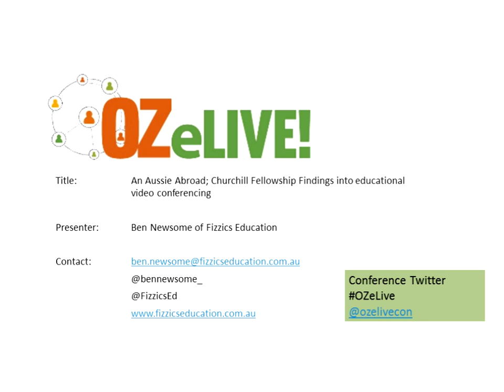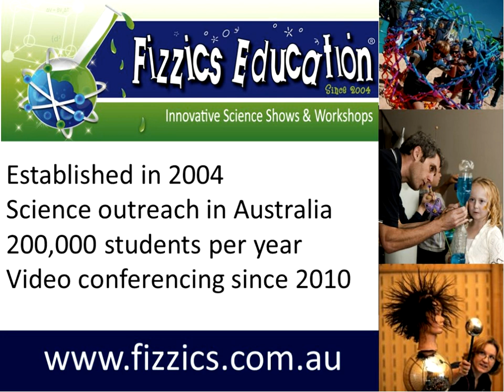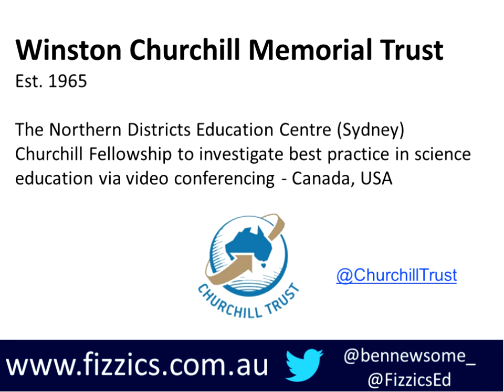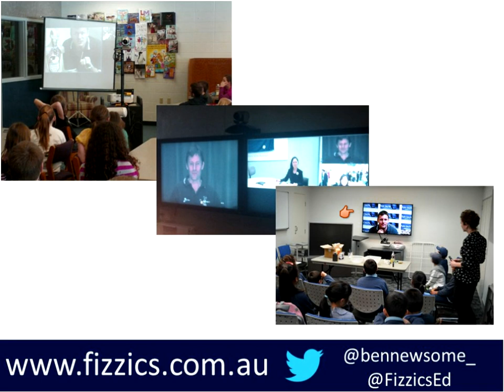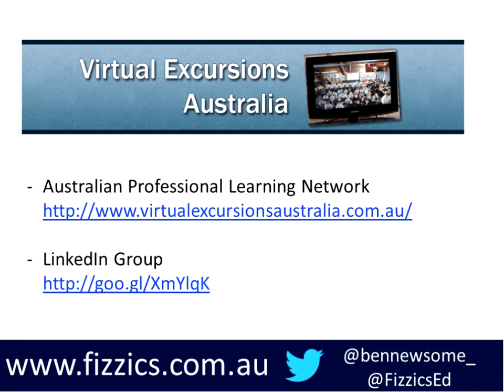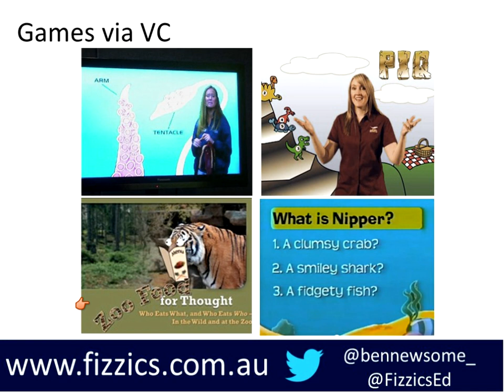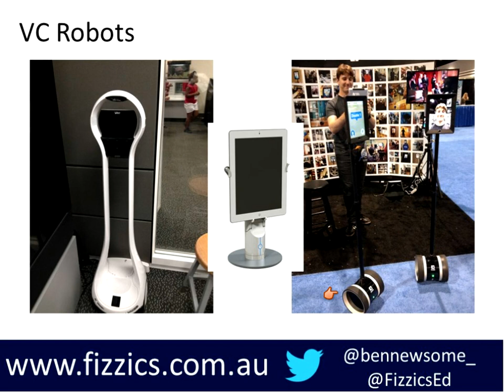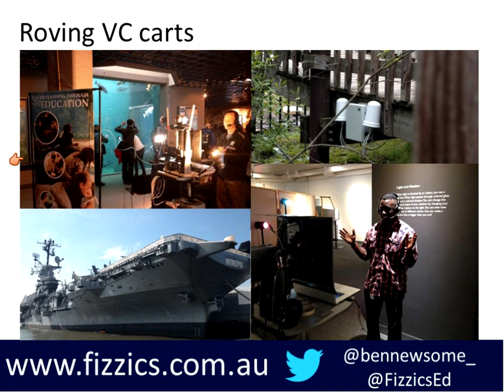Educational Video Conferencing Best Practice : OZeLIVE2015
In 2014 I was privileged to undertake a Winston Churchill Fellowship to North America to visit 16 leading science museums, zoos, aquariums and school districts that use video and web conferencing technology to remote teach science globally. The fellowship looked at innovative ways video conference systems, tablets, desktop systems, smart phones and more are being used to teach science.

 A few highlights were:

 • Learning how to incorporate animated games & live dissections into marine biology video conferences at the Aquarium of the Pacific in Los Angeles.

 • Discovering robotic video conferencing technologies being used at the New York Hall of Science.

 • Visiting Alaska to learn techniques in teaching ecology remotely at the Alaska SeaLife Center and Alaska Zoo.

 • A trip into the Canadian badlands to learn how palaeontology is taught via Chroma key and games at the Royal Tyrrell Museum.

 • Speaking with the talented team at the Centre for Interactive Learning & Collaboration in Indianapolis & the Central New York Regional Information Centre on video conferencing installation and best practices.

 • Being immersed in the simulated learning environments at Rochester Challenger Learning Center and the Bathysphere Underwater Biological Laboratory plus spending time with the talented distance educators at the Cleveland Museum of Natural History, the Cleveland Museum of Art, the International Spy Museum, Nina Mason Pulliam Ecolab and the Intrepid Sea, Air & Space Complex.

 • Touring the Washington DC galleries & museums offered by the Smithsonian Institution and more.

 • Participating in best practice discussions with many video conferencing content providers at a meeting at the Centre for Puppetry Arts and then meeting leaders of the educational video conferencing community at the International Society for Technology for Education conference in Atlanta.

 The findings are appropriate for all; not only in formal science education or in distance learning but also those involved in improving aged care outcomes, community hub access, University teaching, hospital schools, juvenile justice sites and others interested in improving the quality of education in Australia. This session aims to give an overview into the findings with reference to their relevance to the Australian context.

Ben Newsome is on the leadership team for the International Society for Technology in Education Interactive Video Conferencing group. Ben founded Fizzics Education in 2004 to deliver science education to audiences across eastern Australia and in 2010 he commenced educational video conferencing. In 2012 co-founded Virtual Excursions Australia which has now grown to include over 40 major cultural institutions and departmental distance education managers to create collaborative video conference events and to share tips and tricks on best practice. He is a qualified science teacher, former CSIRO education member, 2013 Churchill Fellow and 2014 CILC Pinnacle Award Winner. You can find Ben via Twitter on @bennewsome_ or via Fizzics Education